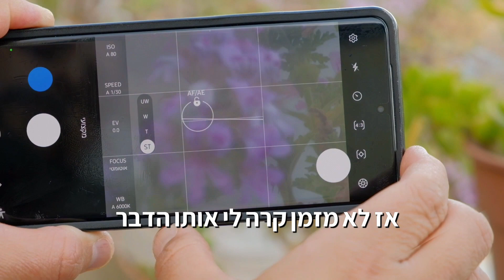למה חשוב לנקות את העדשה של הסמארטפון / מצלפון שלכם?